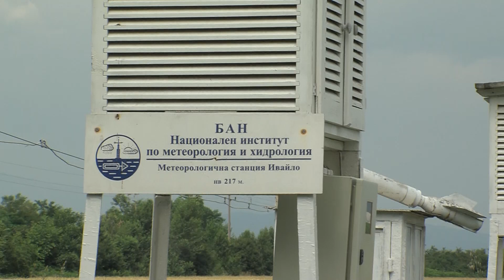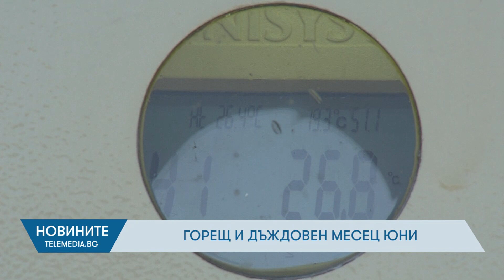Горещ и дъждовен месец юни